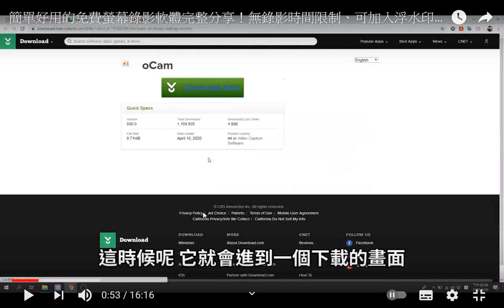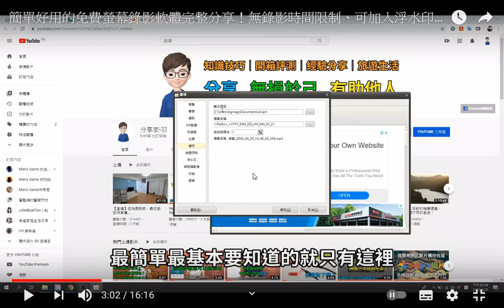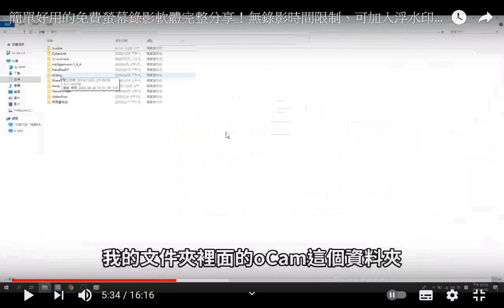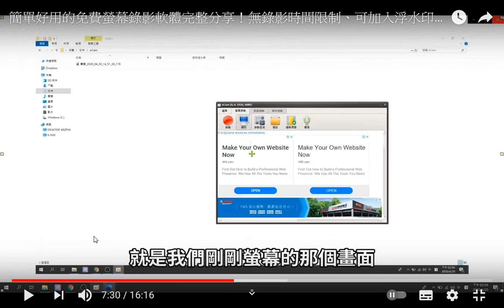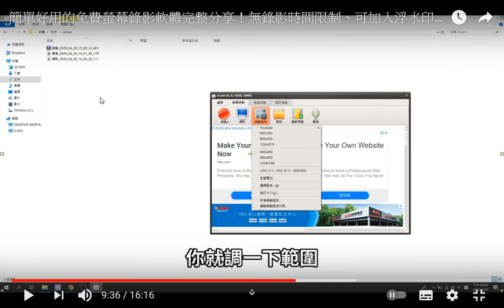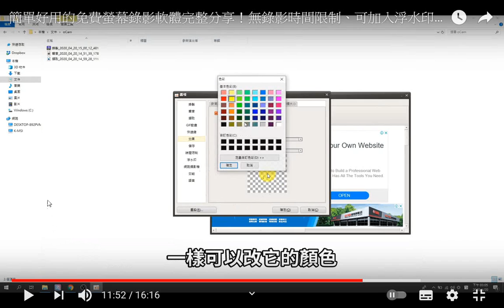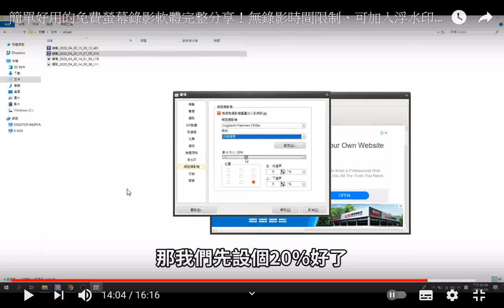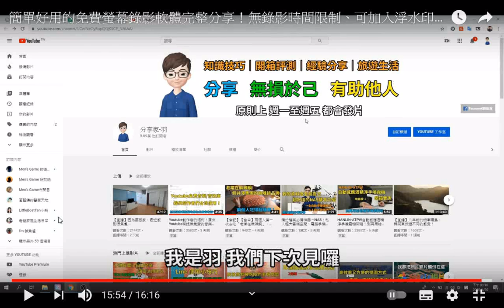截圖(操作過程)--簡單好用的#免費#螢幕錄影軟體完整分享！無錄影時間限制、可加入#浮水印、可搭配視訊做#子母畫面、可強化#游標顯示、可在滑鼠點擊時有#動態圖示！功能完整又...+網址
閩南語讀經影片合輯